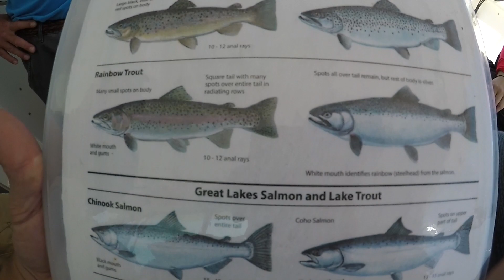Lake Michigan Salmon Fishing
Great day on Lake Michigan with Take'em fishing Charters